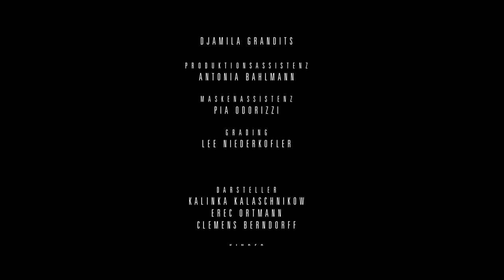L I A N | Zirkus [offizielles Video]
Produziert von AMF

Tänzerin: Kalinka Kalaschnikow
Darsteller: Eric Ortmann
Regie: Daniel Prochaska
Kamera: Matthias Pötsch
Schnitt: Christian Feldes
Ausstattung/Kostüm: Zora Kats
Produktionsleiter: Ernst Golda
"Gaffer": Andre Mayerhofer
Effekte: Markus Edelmann
Intro: JoJo Fall